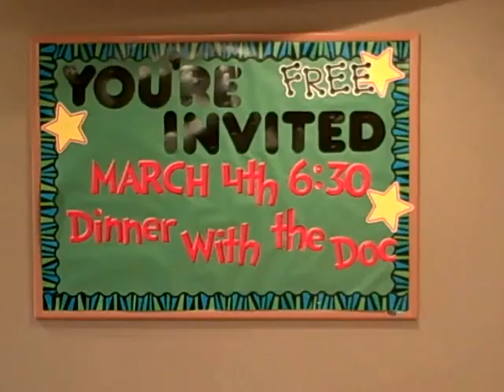dinner witht he doc